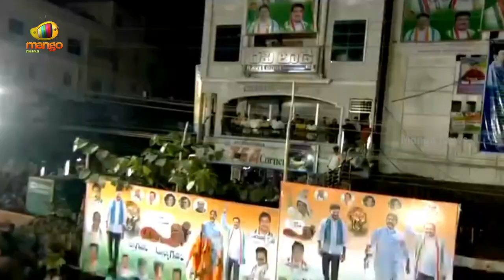TPCC President Revanth Reddy Excellent Speech At Bhadrachalam | Hath Se Hath Jodo Yatra | Mango News